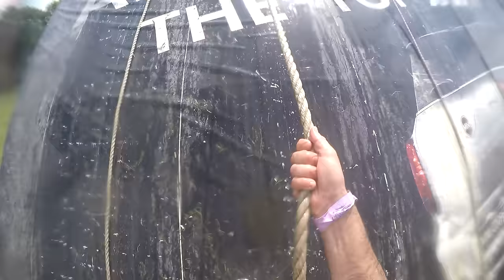THE MUD DAY METROPOLE NICE COTE D'AZUR 2015 ||GoPro® HERO4 BLACK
Cette épreuve extrême, hors du commun, mettant à l'épreuve les capacités physiques et mentales